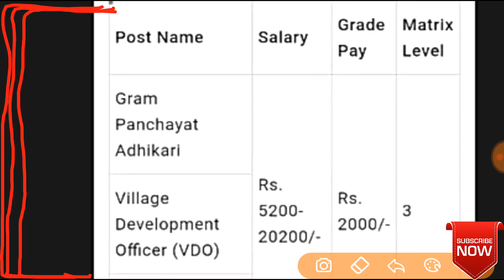VDO SALARY STRUCTURE AND JOB PROFILE WORKING CULTURE